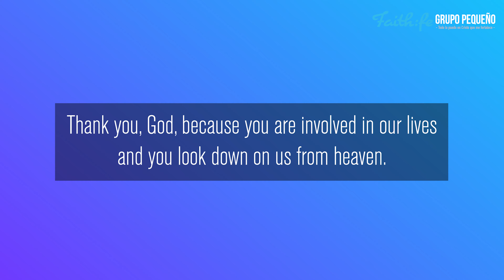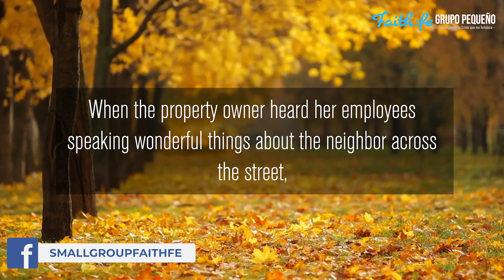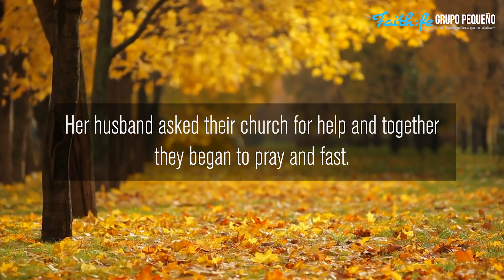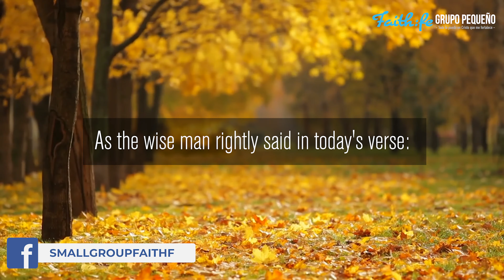"AT PEACE WITH THE ENEMY", Devotional for Young People, "You've Got Mail From GOD"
Sunday, May 22nd, 2022
This video is the Seventh-day Adventist Devotional Reading for Young People, "You've Got Mail From GOD" Written by Edger Redondo Ramirez on Sunday, May 22nd, 2022. Today's reading is titled, "AT PEACE WITH THE ENEMY"

Devotional Scripture Reading:
"When a man's ways please the Lord, He makes even his enemies to be at peace with him"

(Proverbs 16:7).